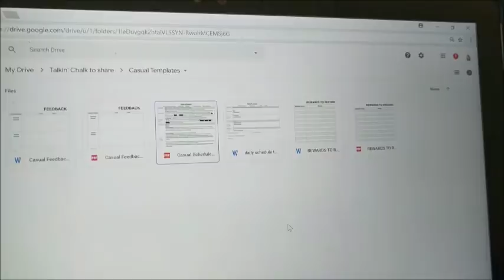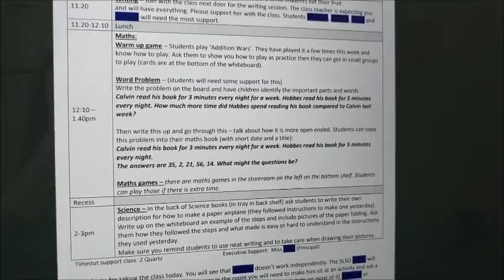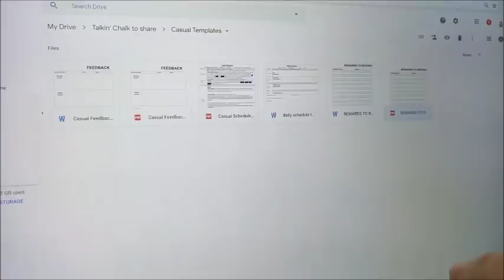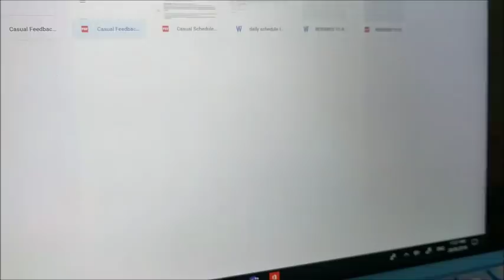Casual Teaching | Tips & Templates (FREE)